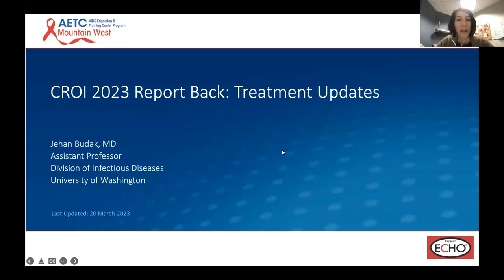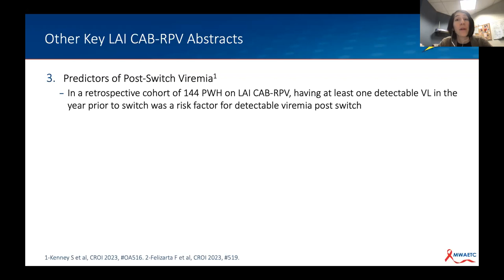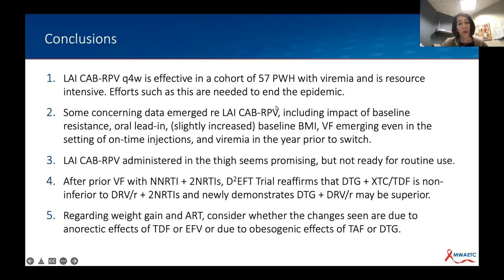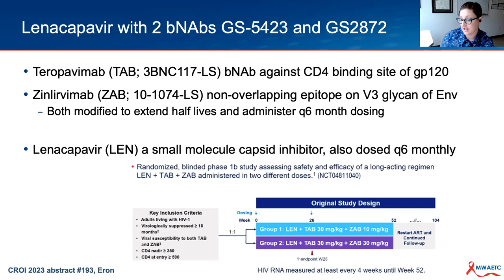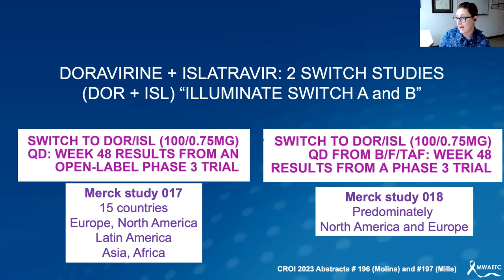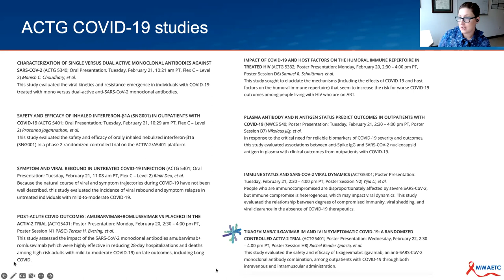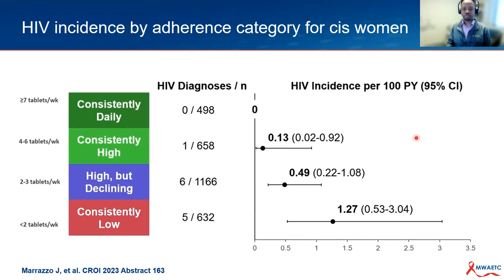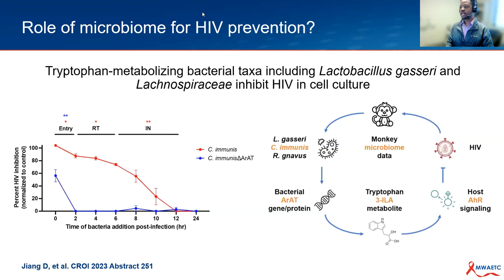March 2023 ACC - 2023 CROI Update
Objectives:
- Describe contributions to the research field in HIV and COVID-19 by the AIDS Clinical Trials Group.
- Evaluate the evidence behind investigational and newly approved antiretroviral therapy regimens for intermittent dosing and possibility of contributing toward HIV remission.
- Review key studies related to antiretroviral treatment from CROI 2023.
- Understand range of biomedical HIV prevention approaches.
- Recognize limitations of novel agents for HIV pre-exposure prophylaxis.

Presented by:
Rachel Bender Ignacio, MD, MPH
Assistant Professor
Vaccine and Infectious Disease Division, Fred Hutch
Medical Director
COVID-19 Clinical Research Center, Fred Hutch
Assistant Professor,
Department of Medicine, Division of Allergy & Infectious Diseases,

Jehan Budak, MD
Assistant Professor
Assistant Medical Director, Madison Clinic
Harborview Medical Center
HIV Pathway Director,
UW Internal Medicine Residency

Chase Cannon, MD
Co-Director,
Public Health Seattle King County Sexual Health Clinic
Acting Assistant Professor,